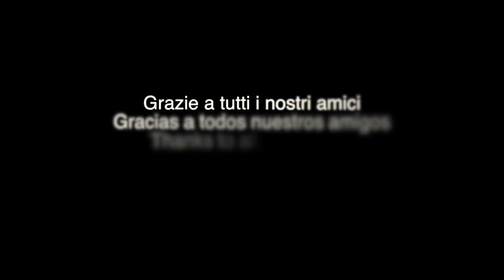LOCURA - DQuadro ft Fer Orea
Locura

Music by: David Mazzoni - Lyrics by: Davide Mastroberardino - Arranged by: David Mazzoni - Produced by: David Mazzoni & Fer Orea for Music My Name Entertainment - Performed by: DQuadro & Sarah - ℗&© 2013 All rights reserved by Music My Name Entertainment

CREDITS:

Production:
Music My Name Entertainment

Artists:
DQuadro & Fer Orea

Directed by:
David Mazzoni

Written by:
DQuadro & Fer Orea

Director of Photography:
Alessandro Zingone & Diego Buonanno

Choreographer:
Fiorella Voccia

Dancers:
Fiorella Voccia • Sara De Santis • Lelia De Angelis

Sofà Girls:
Fiorella Voccia • Sara De Santis • Elena Sales • Carlotta Parsi

Makeup Artist:
Valentina Buonsante • Annalisa Queen • Ilaria Girolami

Actors:
DQuadro • Fer Orea • Sara Fiorucci • Federica Pinzari • Federico Prodon • Ivan Esteban Vaca • Antonello Padovan (Sisolo)

Video Editing:
DQuadro & Fiorella Voccia

Visual FX:
David Mazzoni

Cameras:
Diego Buonanno • Alessandro Zingone • Niccolò Mazzoleni

Catering:
DQuadro's Mothers (Carla Foschi & Mara Casagrandi)

Recorded at:
Filmhouse Studios Formello